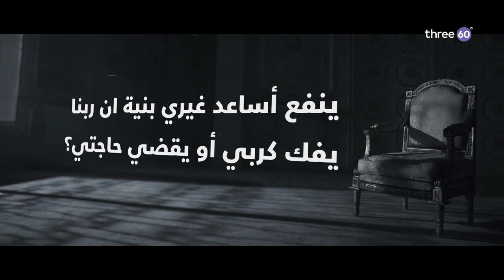ينفع أساعد غيري بنية إن ربنا يفك كربي أو يقضي حاجتي؟ - مصطفى حسني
ينفع أساعد غيري بنية إن ربنا يفك كربي أو يقضي حاجتي؟